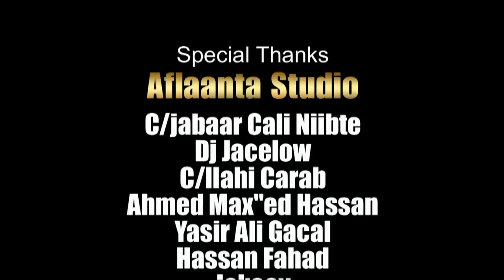Fartuun Omar Heestii Muqdisho Showgii Muqdisho 2015 Soo Saaristii Aflaanta Studio